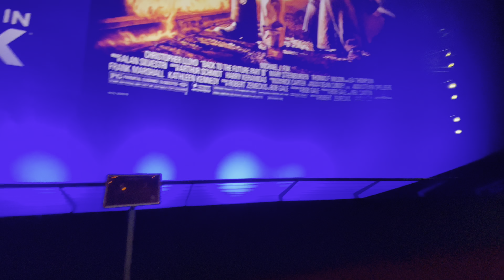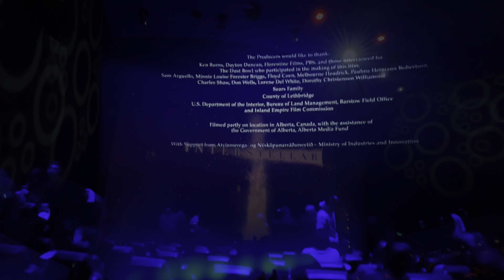RARE 15/70 screening of Interstellar at the BFI IMAX!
Location: BFI IMAX, The Southbank, London, UK
Film: Interstellar directed by Christopher Nolan

One of only three cinemas in the UK still offering a TRUE 1.43:1 full frame IMAX experience with actual film projection! The film reel was preserved by the BFI surprisingly well over the years as it looked impressively clean.

BFI (British Film Institute) IMAX is the UK’s biggest screen cinema auditorium.

Address:
1 Charlie Chaplin Walk, London SE1 8XR England.

Situated at London Waterloo, watching a film here is a completely immersive experience.  Programme ranges from the latest IMAX blockbusters to world-class alternative content and educational presentations.

The 20 x 26m screen and 500-capacity luxury auditorium is perfect for major film premieres, product launches and awards ceremonies. Upstairs, the first floor foyer is a brilliant space for receptions, photoshoots, product launches and other functions.

BFI IMAX facilities
BFI IMAX is:
fully licensed to serve alcoholic drinks and air-conditioned.
able to use IMAX 2D and 3D, 70mm and 35mm film projectors.
Located one minute from London Waterloo train and Underground stations.
available for daytime and evening hire
BFI IMAX auditorium
The BFI IMAX auditorium has 500 seats in 15 rows of seats, including ones with wheelchair access, so everyone can clearly see the screen.

As well as having the biggest screen in Britain, it’s also one of the best equipped for sound and projection technology, and you can set up temporary stages in front of the screen to introduce your event.

BFI IMAX ground floor
The ground floor at BFI IMAX is a great space for a reception, with capacity for 450 guests standing or 200 seated for dinner.